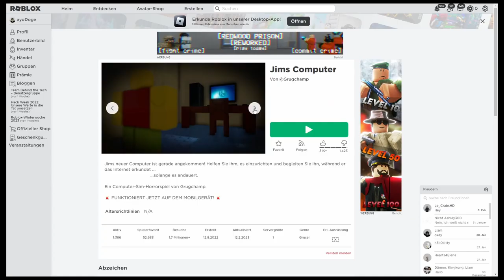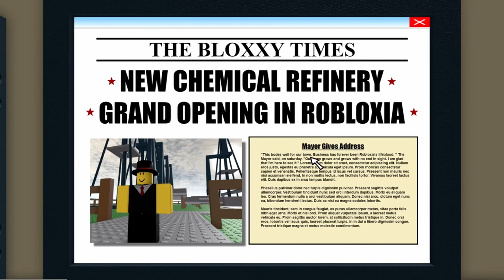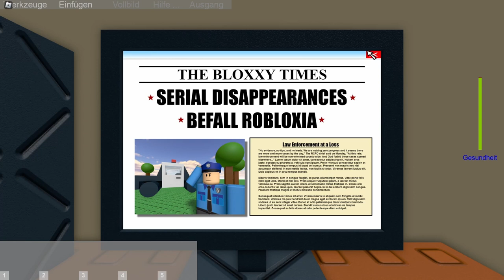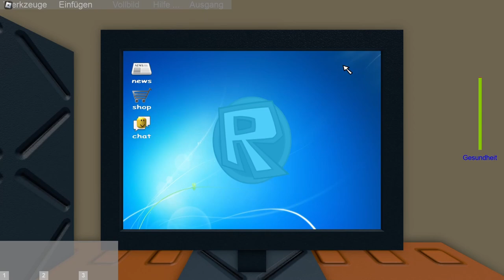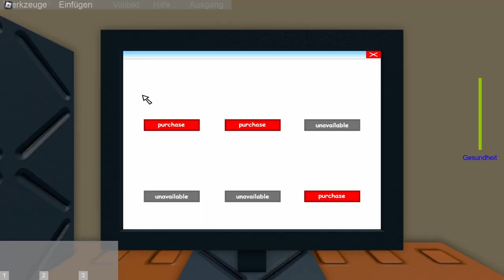DIESES SPIEL MACHT MICH VERRÜCKT! | Roblox: Jims Computer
Nie wieder.

Wenn ihr Lust und Zeit habt würde ich mich über einen Like oder Abo sehr freuen ;D (beides ist natürlich am besten)